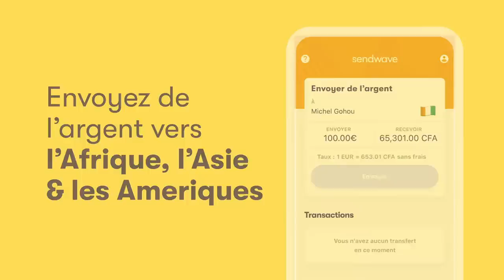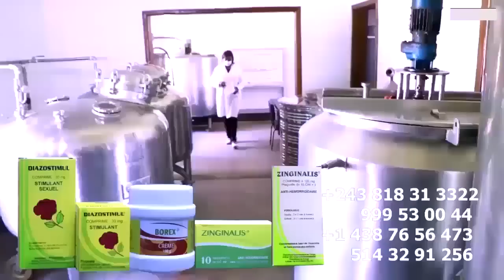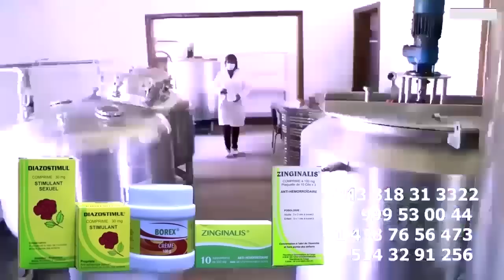Etoile Ya FERRE ESILISI FALLY MAYELE Devant VIVENDI ISRAEL MUTOMBO Et LITEYA KANDA Ba SENGI Contrat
Etoile Ya FERRE ESILISI FALLY MAYELE Devant VIVENDI ISRAEL MUTOMBO Et LITEYA KANDA Ba SENGI Ba Preuve Ya Contrat FRANCOPHONIE